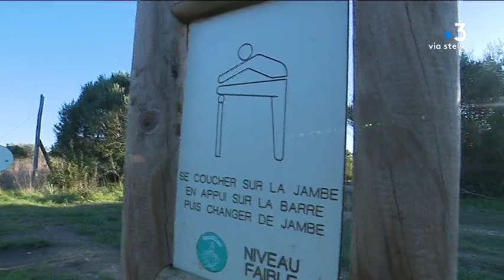Premier jour de l'année 2020 en Corse